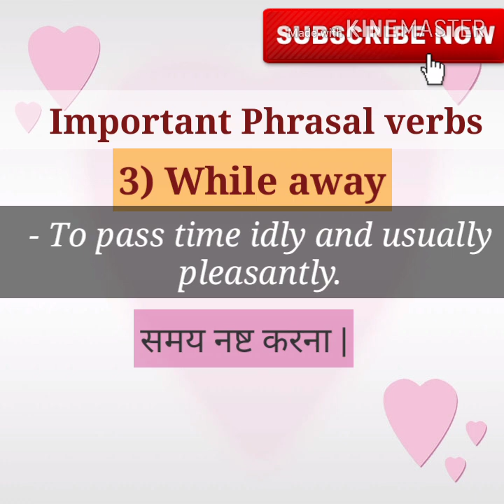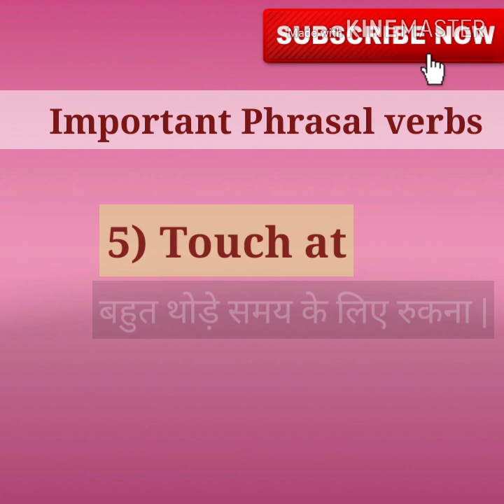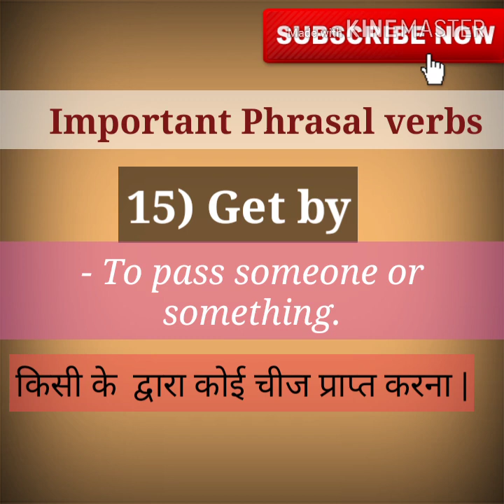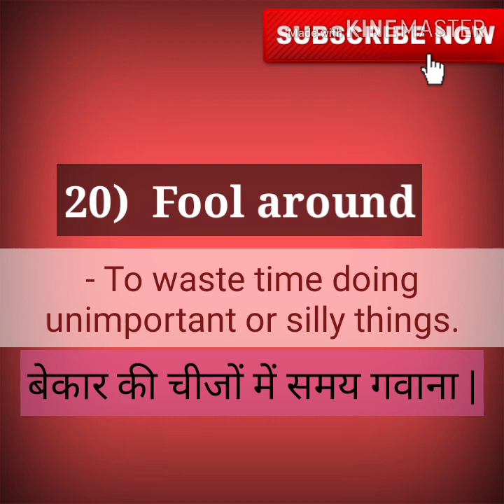Very Important Phrasal Verbs Through Hindi || 2019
Phrasal Verbs are Phrases that indicate actions.They are used in Spoken English.

16. Father Of Chemistry,Physics,Mathematics,History,Biology and History

17.Real number, rational numbers and irrational number

18.Introduction to circles.

19.Exercise-10.1, Class-10th

20. सुविचार जो आपके सोचने का तरीका बदल देंगे।

21.Question-2, Exercise-8.1, Class-10th

22. Question-1, Exercise-8.1, Class-10th

23.Trigonometric ratios of complementary angles.

24. Question-3, Exercise-8.1, Class-10th

25. Question-4 and 5, Exercise-8.1, Class-10th

26.Question-9, Exercise-6.5, Class-10th

27. Question-10, Exercise-6.5, Class-10th

28. Question-12, Exercise-6.5, Class-10th

29. Learning never ends

30. Question-5 and 6, Exercise-6.5, Class-10th

31.Question-15, Exercise-6.5, Class-10th

32. Exercise-6.5, Question-4, Class-10th

33.Exercise-6.5, Question-14, Class-10th

34. Exercise-9.1, Question-1 and 2, Class-10th

35. Introduction To Trigonometry

36. Use of would modal verb

37.Sound of The | Pronounciation of The

38.Use of Will modal verb

39.English sentences to talk about Diwali

40.Mission Cradle |अंतरिक्ष में पैदा होगा बच्चा |Space Life Origin|2018

41. Vocabulary:-Roup, Frisky, Vagrant, Gravel, Dyer, Doubt, Buko, Tryst, Rex and outer

42. English sentences on Chhath puja

44.  Summer camp

57. 45 English Sentences For Kids